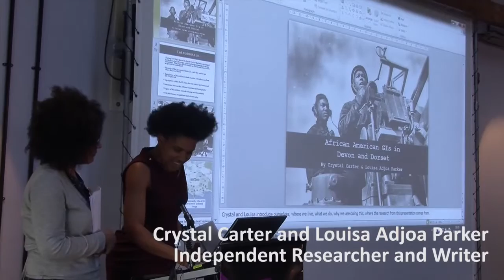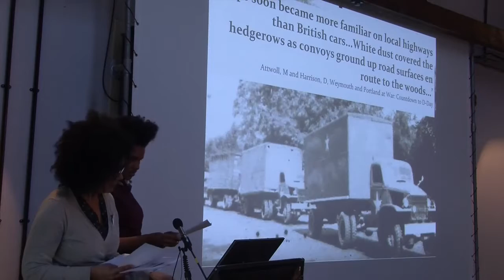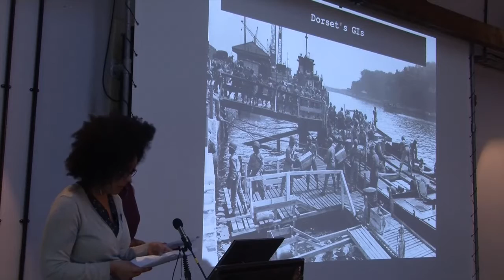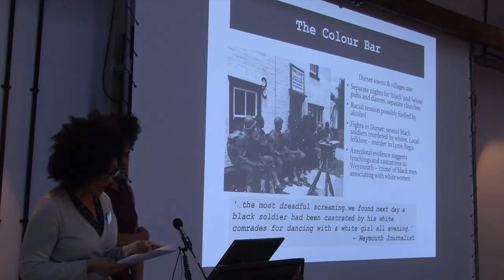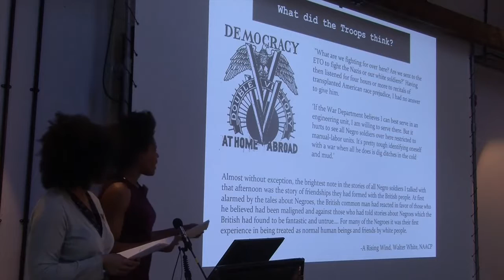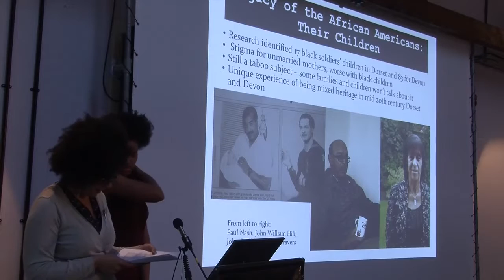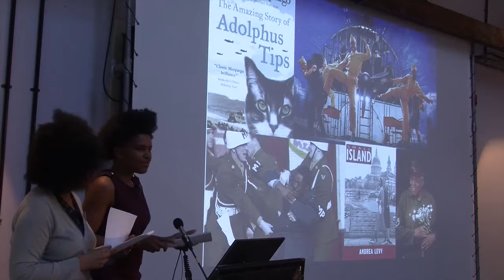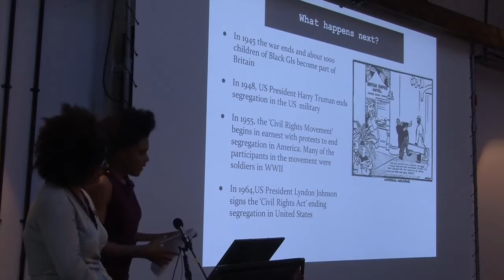What's Happening in Black British History? IV - Louisa Adjoa Parker and Crystal Carter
07-04-16 Institute of Commonwealth Studies

What's Happening in Black British History? IV

Session Three: Local Black British Histories

Chair: Cleo Lake

African American GIs in Devon and Dorset

Louisa Adjoa Parker (Writer) and Crystal Carter (Independent Researcher)

Plenty is happening in Black British History- according to the Mail on Sunday, the OCR GCSE course ‘Migration To Britain c. 1000 to c. 2010’ which we heralded at WHBBH3 has been condemned as ‘pro-immigration propaganda’. The RhodesMustFall campaign in Oxford is provoking widespread debate about Britain’s colonial legacy, as well as the significance of our public monuments; and a new BBC Two History series ‘A Black History of Britain’, presented by David Olusoga, is planning to erect over twenty specially designed ‘BBC Black History plaques’ to record and celebrate people and events that are pivotal to this history.

Following the success of our previous events in London and Liverpool, we would like to invite you to the fourth of the Institute of Commonwealth Studies’ Black British History Workshops at Watershed, (1 Canon’s Road, Harbourside, Bristol BS1 5TX) on Thursday 7th April 2016.

The aim of the series is to foster a creative dialogue between researchers, educationalists (mainstream and supplementary), artists and writers, archivists and curators, and policy makers. It seeks to identify and promote innovative new research into the history of people of African origin or descent in the UK, and facilitate discussion of the latest developments in the dissemination of Black British history in a wide variety of settings including the media, the classroom and lecture hall, and museums and galleries, thus providing an opportunity to share good practice.

In collaboration with the University of the West of England and the Institute of Commonwealth Studies.